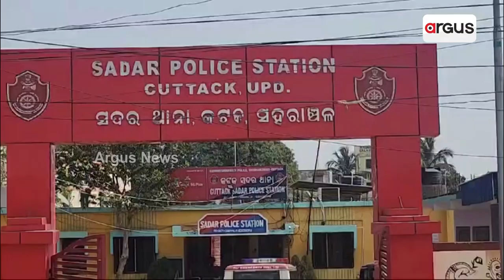ବାଲି ମାଫିଆଙ୍କ ଭୂସ୍ବର୍ଗ ପାଲଟିଛି କଟକ ସଦର || Sand Mafia || Cuttack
ବାଲି ମାଫିଆଙ୍କ ଭୂସ୍ବର୍ଗ ପାଲଟିଛି କଟକ ସଦର । ଦିନରାତି ଲୁଟ୍ ହେଉଛି ନଦୀ ପଠାରୁ ବାଲି । ଯାଞ୍ଚ ବେଳେ ଖଣି ଅଧିକାରୀଙ୍କ ଉପରେ ଚଢାଇଦେଲେ ହାଇୱା । ଅଳ୍ପକେ ବର୍ତ୍ତିଗଲେ ସରକାରୀ ବାବୁ । କଟକରେ ଆତଙ୍କ ରଚାଇଛନ୍ତି ବାଲିମାଫିଆ । ମାଫିଆଙ୍କ ଦୌରାତ୍ମ ପଛରେ ରହିଛି ସଦରର ପାୱାରଫୁଲ୍ ଲୋକଙ୍କ ହାତ।